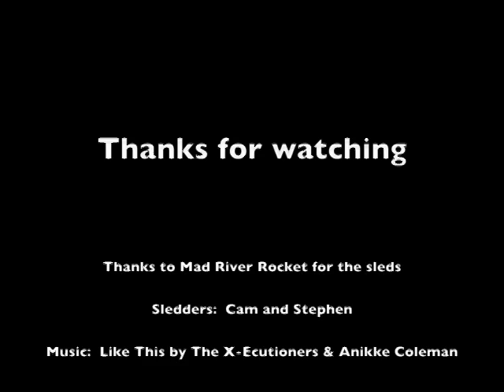Sledding Like This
Cam and Stephen use their Mad River Rocket sleds and trick out